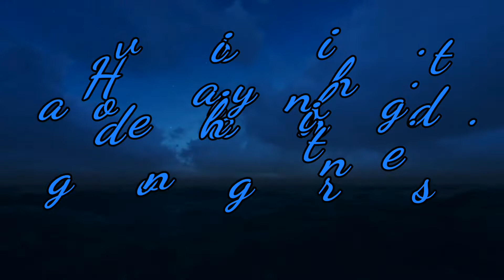🌨💓🌧💝 cool sweet rainy🌦 night wishes, stormy whatsapp status,good night wishes, pls subscribe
Movigooglesha, Good night whatsapp status video, to get more videos like this ,,